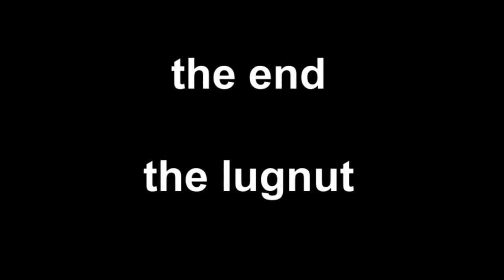Big Bear Fun Run Part II 2014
Fun run part II